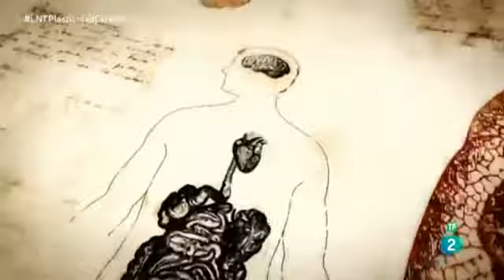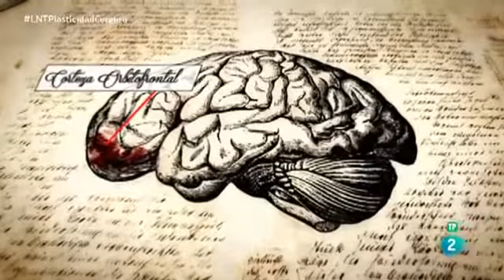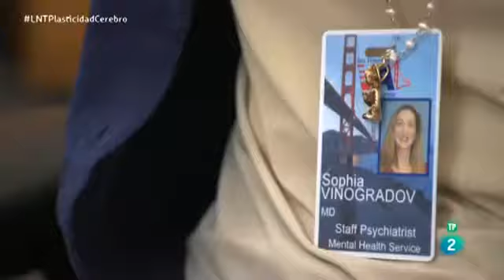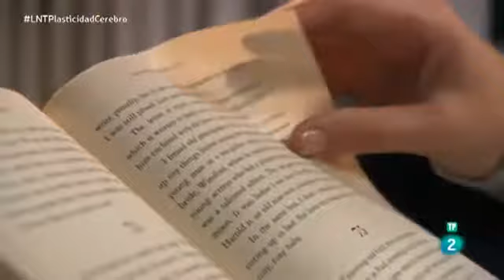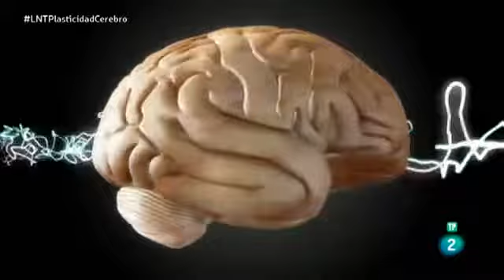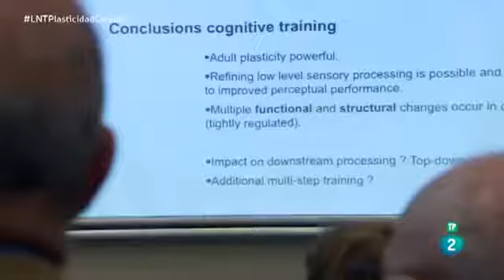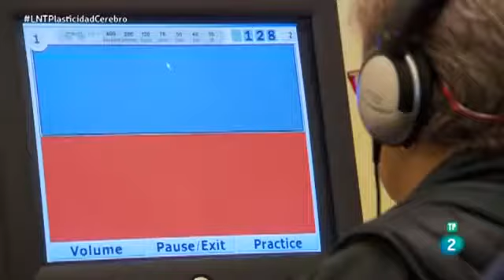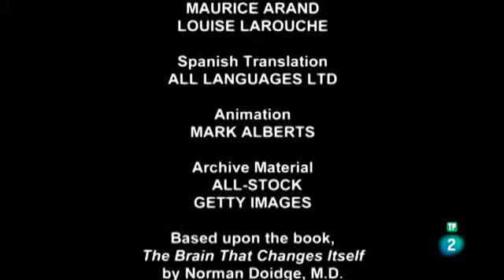Cambia tu mente